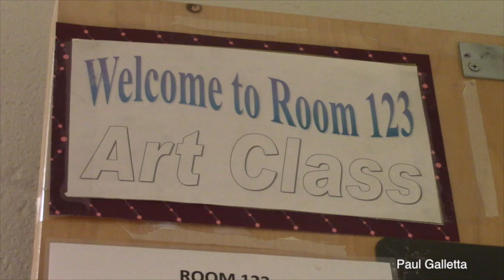Hoop Dreams- Paul Galletta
This video is about hoop dreams